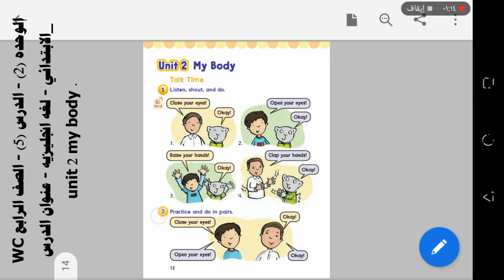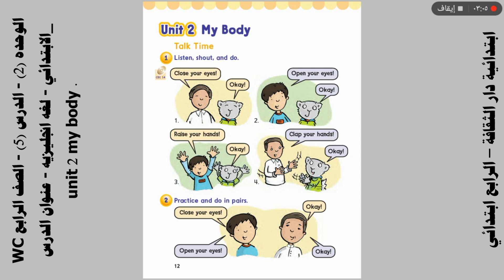‪WC الوحده 2 الدرس 5 الصف الرابع الابتدائي لغه انجليزيه عنوان الدرس unit 2 my body